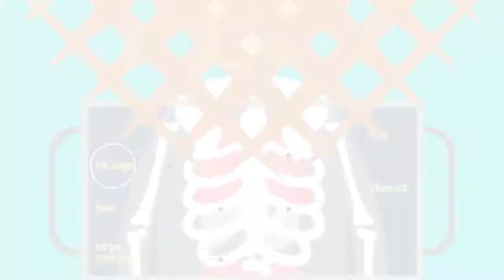콩팥 건강, 어떻게 진단하나? / YTN 라이프